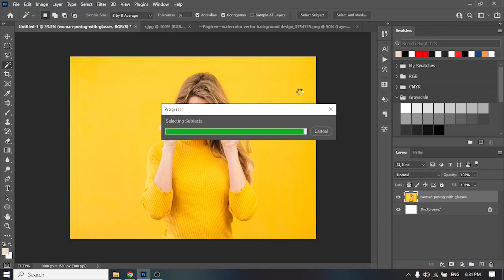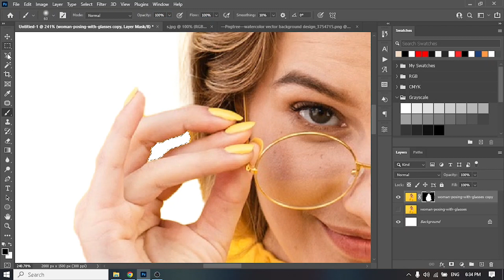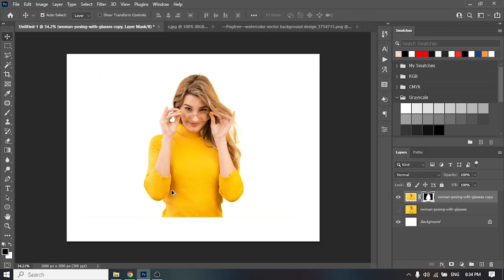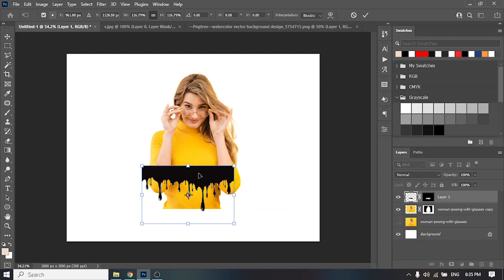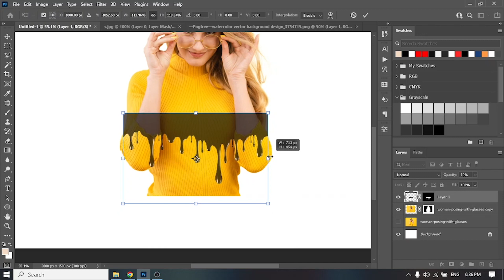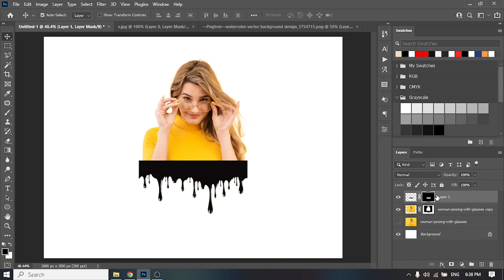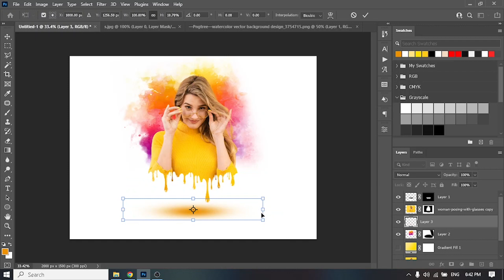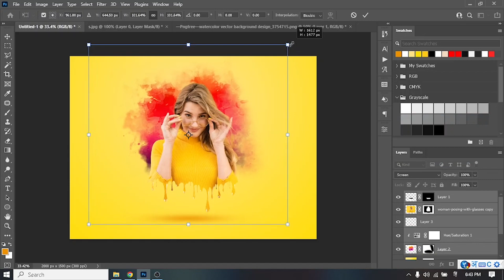Step-by-Step Dripping Magic: Latest Photoshop Editing Techniques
Welcome to our latest Photoshop editing tutorial where we'll unravel the secrets of creating mesmerizing visuals with the step-by-step "Dripping Magic" effect! 🎨✨ In this comprehensive guide, you'll learn the most up-to-date techniques to master the art of dripping in Photoshop, taking your editing skills to new heights.

🔍 Key Highlights:
- **Detailed Walkthrough:** Follow along as we break down the process into easy-to-follow steps, ensuring you grasp each technique effortlessly.
- **Latest Photoshop Features:** Discover the power of the newest Photoshop tools and features that enhance the dripping effect, giving your creations a cutting-edge appeal.
- **Creative Tips and Tricks:** Unleash your creativity with insider tips and tricks that will set your designs apart from the rest.
- **Real-Time Examples:** Witness the magic in action with real-time examples, allowing you to see the transformation unfold right before your eyes.

Whether you're a seasoned Photoshop pro or just starting on your editing journey, this tutorial is designed to inspire and empower you to create stunning, dripping masterpieces. Elevate your editing game and let your imagination run wild with the "Step-by-Step Dripping Magic" tutorial—because your designs deserve nothing less than pure magic! 🚀🌟